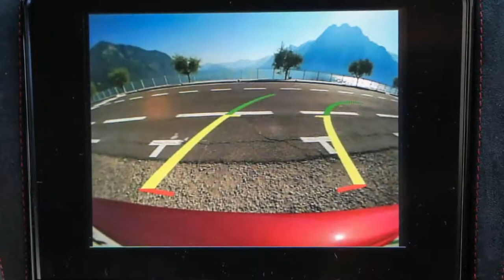2018 Maserati Granturismo GT Evolution Italian Style REVIEW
In car years, as in dog years, the Maserati GranTurismo is old. A normal model cycle for a normal car is four or five years long; our subject here is over 10 -- which, in years measured in either dog or car is just about ancient. But the GranTurismo is a faithful dog that can still catch a Frisbee -- it’s a beautiful car that can still raise a pulse among both drivers and onlookers, so we are glad that it’s still around.

The 2018 Maserati GranTurismo Coupe and GranCabrio get what would, on a Ford Taurus or a Toyota Camry, be called a mid-cycle facelift. Normally, that might not mean a lot in terms of newsworthiness. But it’s a Maserati we’re talking about here, a rare and elegant machine, so it’s a bigger deal. Plus it means the mighty GT will live at least three more years, which is a good thing for cool cars. And selfishly, for me, it’s a chance to drive a Maserati -- in Italy, no less --which is always a cause for celebration.

The car that started it all, the 1947 Maserati A6 1500 Photo by Mark Vaughn

Maserati claims to have invented the Gran Turismo in 1947 with its A6 1500. Ten years later, it debuted the 3500 GT, a car that is still turning heads at Concorso Italiano in Monterey, California, every year. In 1967, it gave us the Ghibli, again, a beautiful and striking car. This latest model, 70 years on, is the evolution of all those beautiful rides.

“It is about evolution, not revolution,” said designer Fabio Novembre said of the newest model, coming to America in the fourth quarter of 2017. “Charles Darwin in 1859 wrote ‘On the Origin of Species.’ It was an interesting book. He came up with theories of evolution. Some species evolved, some did not.”

1967 Maserati Ghibli

While there isn’t much new on this minor facelift, the parts of the GranTurismo that are carried over are still pretty good. The front-mid-mounted 4.7-liter Ferrari V8 traces its flat-plane crank roots back to the smaller-displacement Ferrari 360 Modena. It still makes 454 hp and 384 lb-ft of torque, all while cracking out an exhaust note worthy of a Verdi opera. The six-speed ZF automatic transmission sends that torque to the limited-slip differential and on to new Pirelli P Zero tires.

The improved aerodynamics that come with the new front and rear bodywork lower the car’s Cd from 0.33 to 0.32 in the coupe and from 0.35 to 0.33 in the cabriolet. Overall aerodynamic efficiency is improved by 10 percent, including a reduction in lift.

Altogether, the powertrain launches the 4,129-pound Gran Turismo to 60 in 4.7 seconds and on to a top speed of 187 mph in the GranTurismo MC Coupe, according to Maserati.

Maserati GranTurismo coupe

The Execution

Our story begins in Italy, specifically Northern Italy, under the gaze of the towering Alps, or Alpes, as they call them there, with all their twisting, sguiggling mountain passes. I set off in a GranTurismo MC coupe because coupes always handle better than convertibles, and because the MC is sportier than the Sport model. Both the MC coupe and cabrio get their own front splitter, air extractors on the hood and fenders, side skirts, rear deck lid and rear end.

So off I went through Lombardy to celebrate the GranTurismo’s (the coupe) and GranCabrio’s (the convertible) new grille, headlight surround and, inside, the, uh, new clock.

“A GT is a car able to travel long distances fast but also in comfort,” said vehicle integration specialist Gian Luca Antinori.

“It’s not the fastest around the track, nor the most powerful but it represents perfectly the gran tourer,” said product planner Enrico Billi.

I kept all that in mind as I set out on the Northern Italian roads. While the front and rear clips of the car may have evolved, the four-wheel double-wishbone suspension did not. You can still get the patented Maserati Skyhook suspension, an automatic continuous damping control “to ensure comfort without penalizing performance,” standard on GT and GC sport version. The MC model I drove was, in theory, stiffer.

In addition to the new clock, the interior boasts a revised dash pad on the right, new rotary dial controller and a Harman Kardon sound system.

Along the gorgeous shores of Lago Iseo the Gran Turismo was perfectly comfortable, just as Billi had promised. You could own one of these and use it as your daily driver all year. You might not want to sit in that back seat, but it’s not really for humans anyway. Maybe if you had a pet monkey.